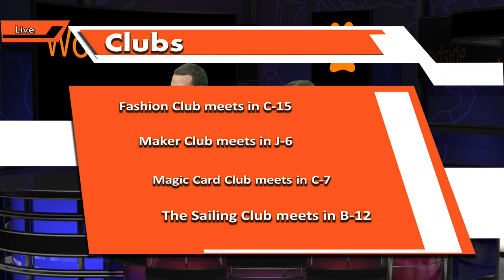Thursday, March 1, 2018